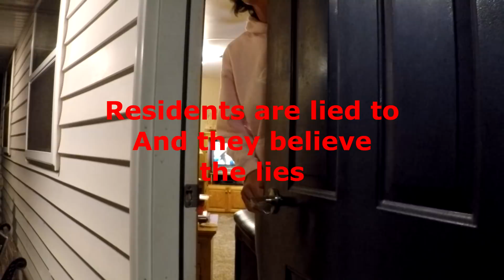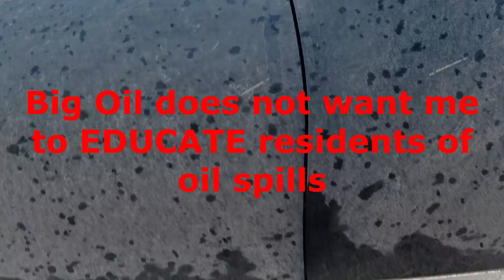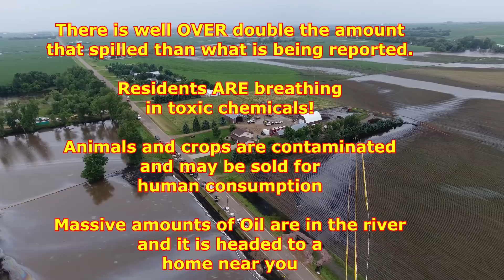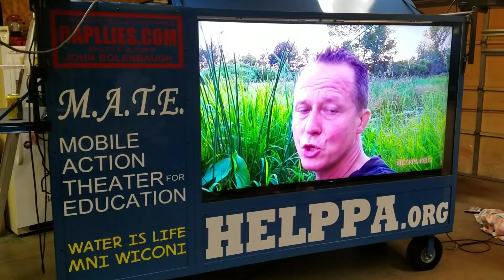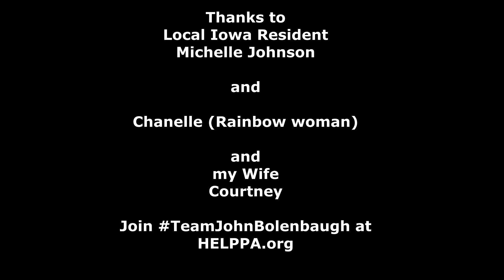DOON, IOWA SPILL (part 1) by John Bolenbaugh HELPPA.org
Its bigger than reported. Its worse than reported. It's more toxic than reported.

John Bolenbaugh "Exposing the truth with video proof"